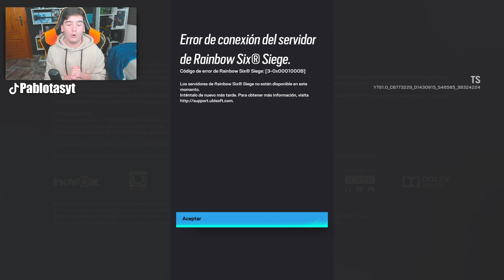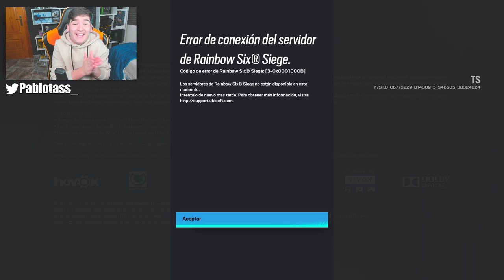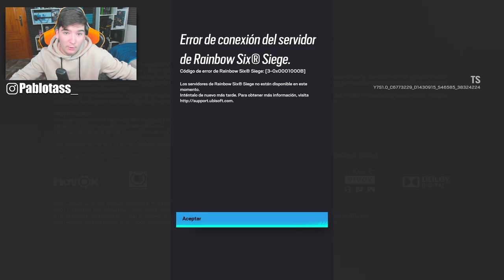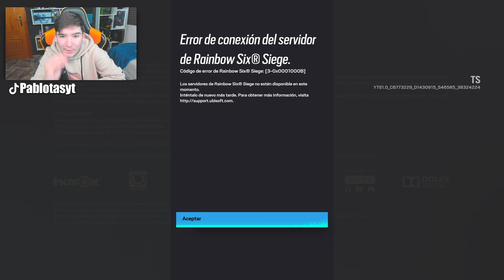POSIBLE DÍA de SALIDA de *DEMON VEIL* Rainbow Six Siege | Pablotas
👉En este Gameplay de Rainbow six siege en Demon Veil: POSIBLE DÍA de SALIDA de *DEMON VEIL* Rainbow Six Siege

► ¡Sígueme!